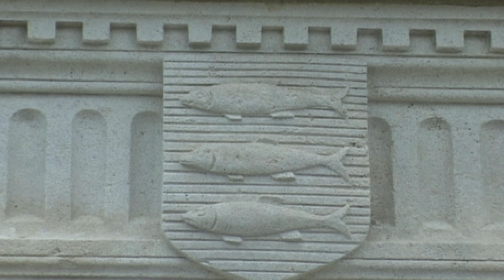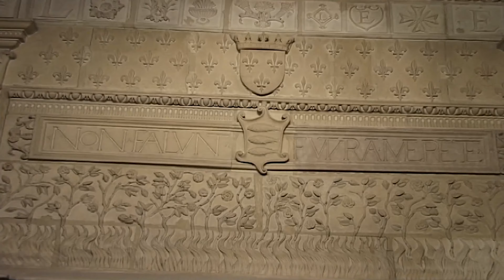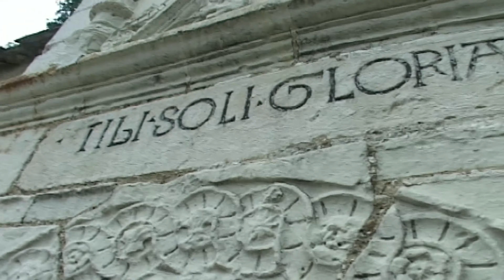Pierre de Ronsard - Grand Ecrivain (1524-1585)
Ronsard : Pendant une trentaine d'années, Ronsard s'essaye avec succès à tous les genres de la littérature poétique, allant de poèmes engagés jusqu'aux poèmes exaltés que vénèreront ultérieurement les Romantiques. Ronsard connut la gloire de son vivant, cet éternel amoureux de la nature et de l'amour, cet avant-gardiste fondateur de la Pléiade fut pourtant délaissé pendant plusieurs siècles pour enfin se retrouver au XIXème siècle auprès des romantiques.
Réalisateur : Gilbert Di Nino, Guy Paquette